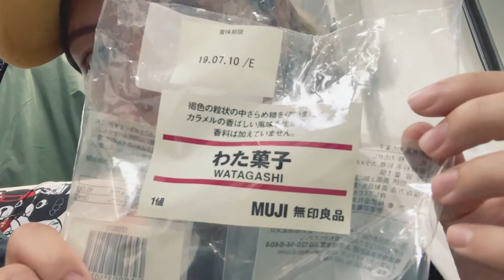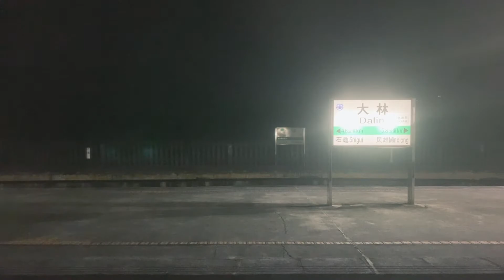Ayago的一天｜2019/06/09_火車大誤點！艱辛的回程